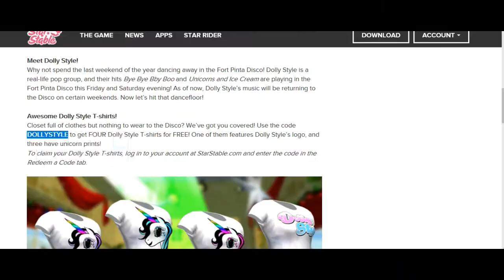Starstable update : Dolly style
hey guys